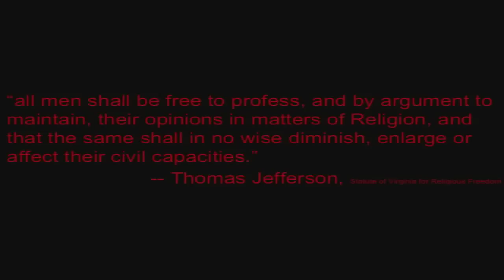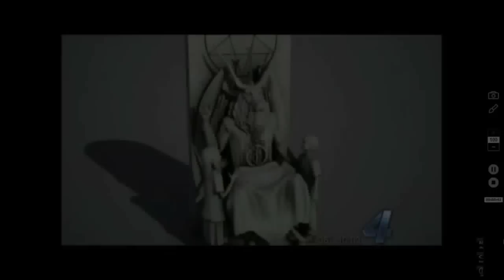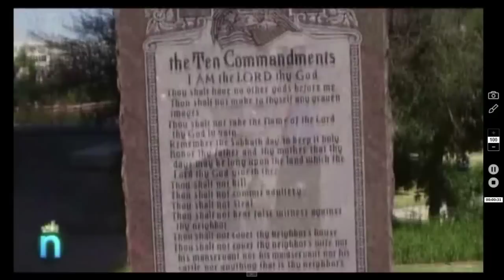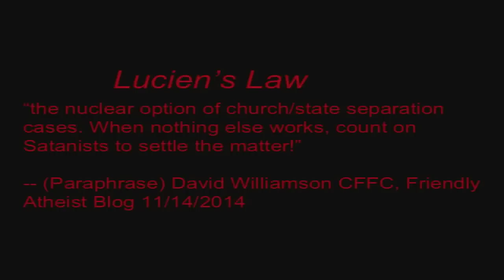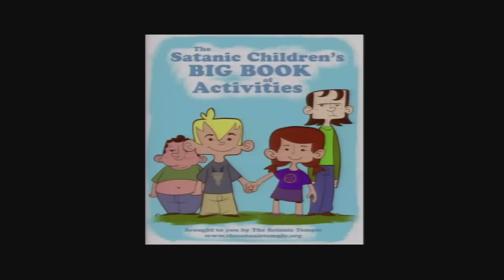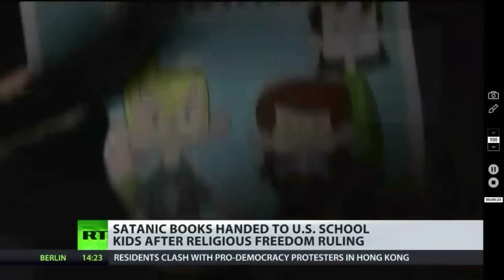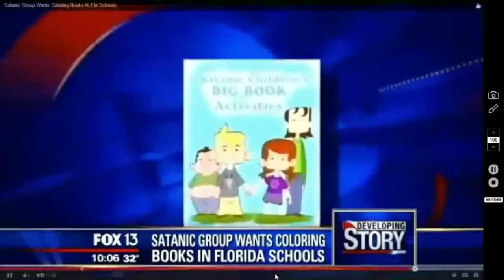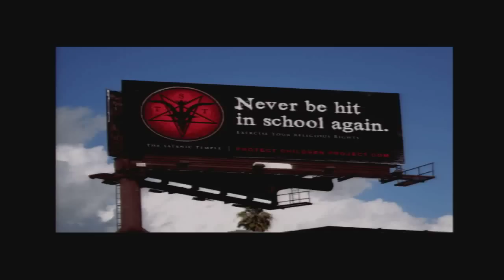Lucien Greaves – Atheistic Religion & the Satanic Reformation (2015 National Convention)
Lucien Greaves speaking at the 2015 American Atheists National Convention in Memphis, TN

Lucien Greaves is co-founder of The Satanic Temple, a non-theistic, anti-supernaturalist religious organization that facilitates "the communication and mobilization of politically aware Satanists, secularists, and advocates for individual liberty" and argues for recognition of non-theistic values as protected religious opinion. TST has gained national media attention for their battle to place a Satanic monument alongside a decalogue at the State Capitol in Oklahoma.